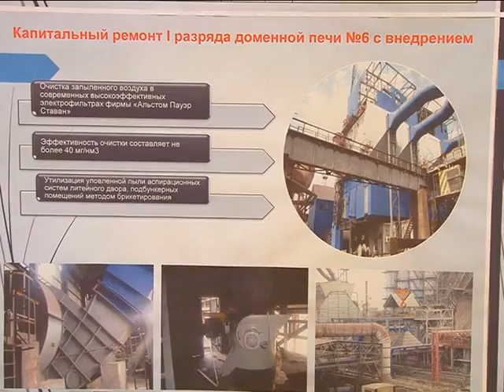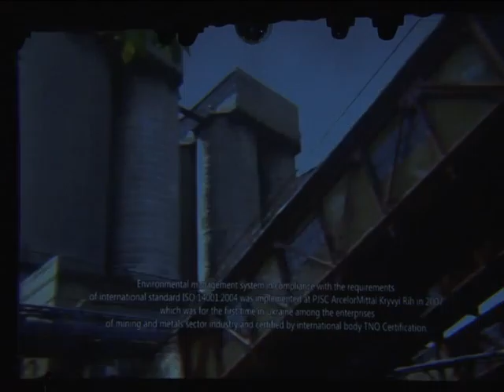Захід до Дня довкілля